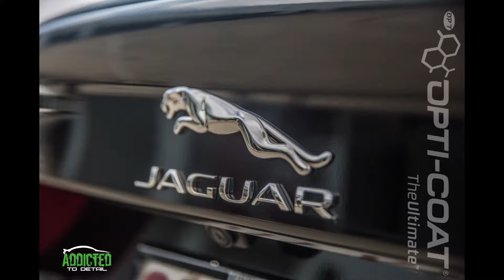Jaguar XE - Opti Coat PRO+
Music Credit
Music Title : Back in Black